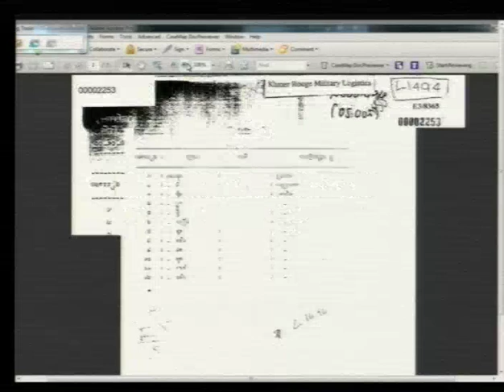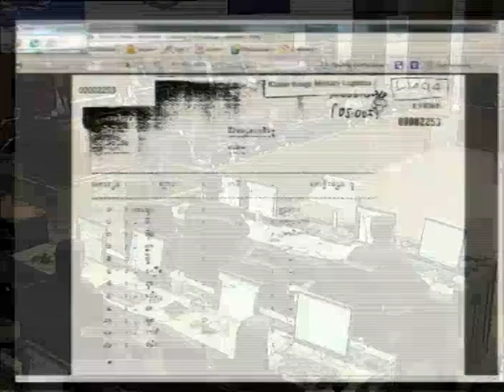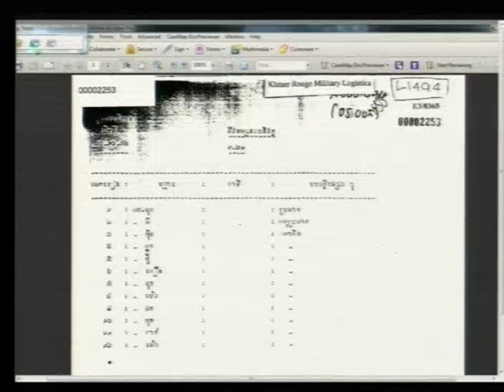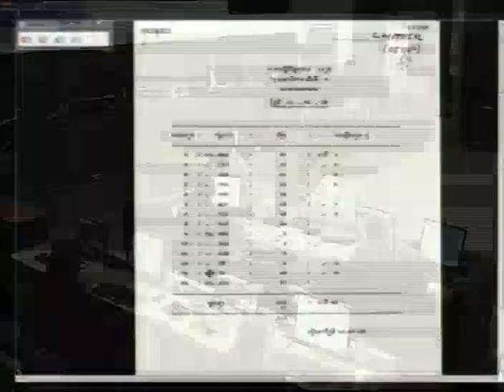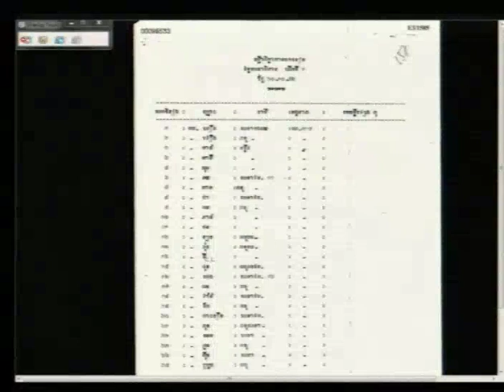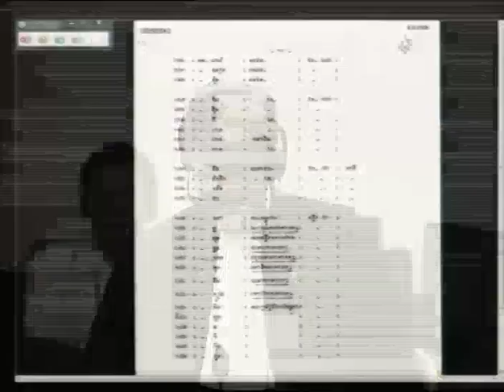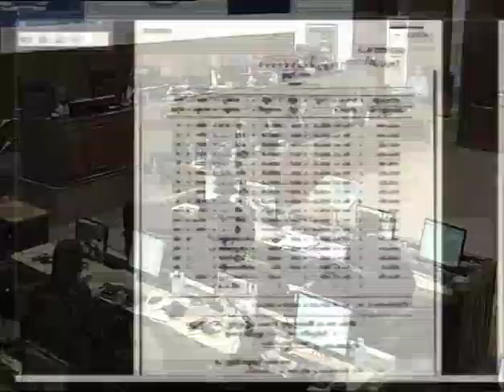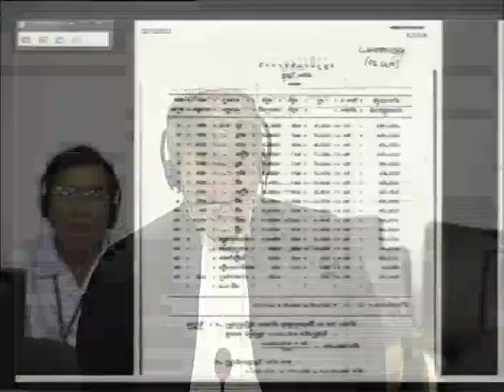Session 1 - 6 June 2016 - Case 002/02 - FL/KH